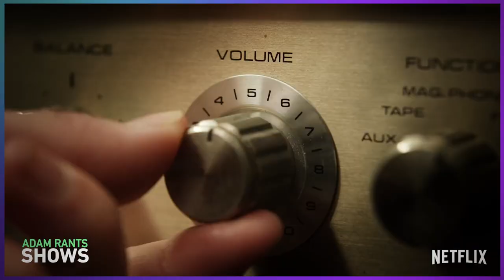Stranger Things Season 4 Review (Part 1)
Hey guys, it's Adam Does Movies channel! The first 1/2 of Stranger Things season 4 is out, and I finally pushed through it. These episodes a very long and some of the characters feel quite different from past seasons. The newcomers are pretty solid, and it's nice to see this cast again. Stranger Things season 4 doesn't feel the same as season 1 though. The show hasn't managed to keep the same level of quality and emotion the first one had. Perhaps the magic is gone now...